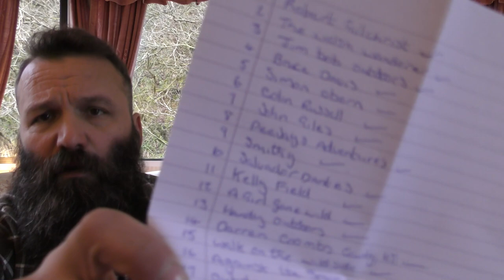Winner winner chicken dinner./ TBS, EDC, GIVEAWAY.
This is the draw for our 800 sub Tbs Edc giveaway, sorry for the delay this is something we are regrettable about. But things got really busy and we just couldn't find time to do the draw.